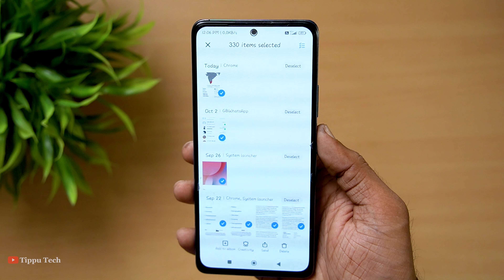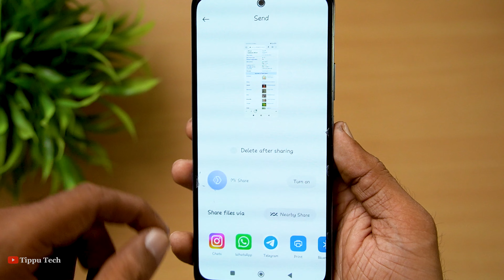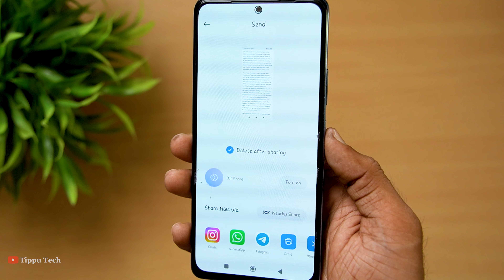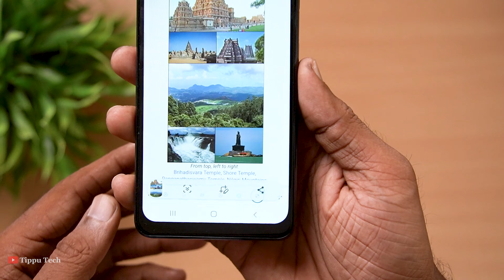SCREENSHOT-ல இப்படியொரு TRICK-ஆ, இத்தனை நாள் தெரியாம போச்சே பா | SCREENSHOT DELETE AFTER SHARING